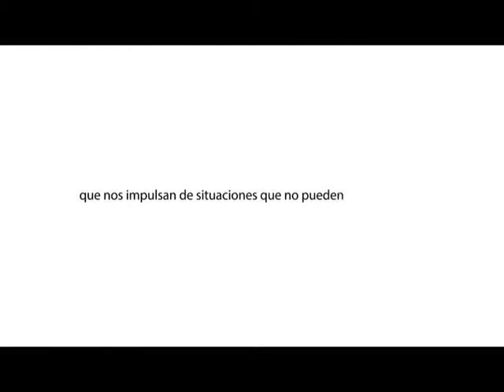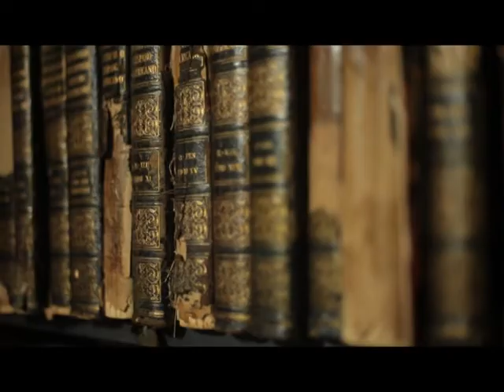Programa: "En tus zapatos" Carlos Urteaga "Artista Puntano" Part: 1